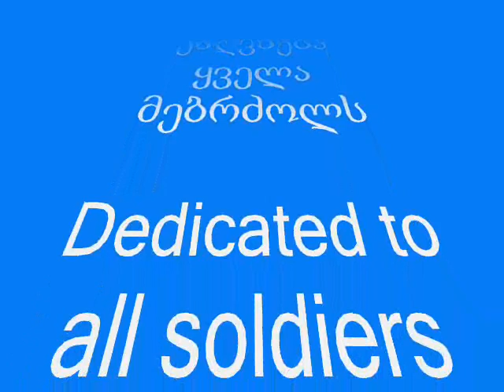ქართველი მებრძოლები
გენერალთა კლუბის მიერ მომზადებული ვიდეო კლიპი ქართველ მებრძოლთა შესახებ დამოუკიდებელი საქართველოს მიერ წარმოებულ ომებში; სიმღერა- "ჰეი ბიჭებო", Gigi gegelashvili & Inga beradze;